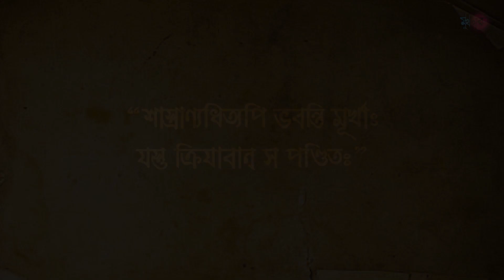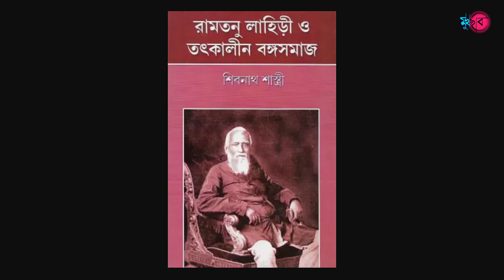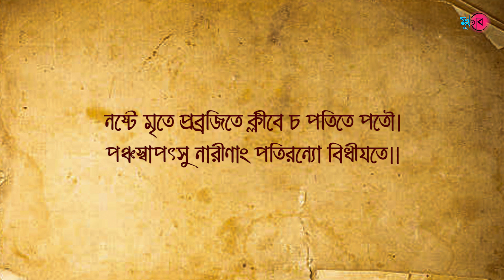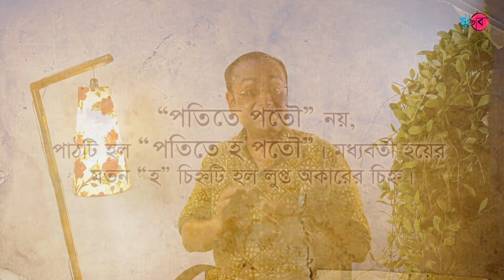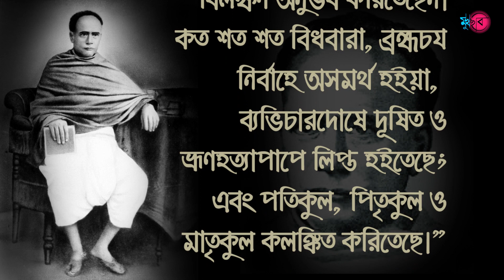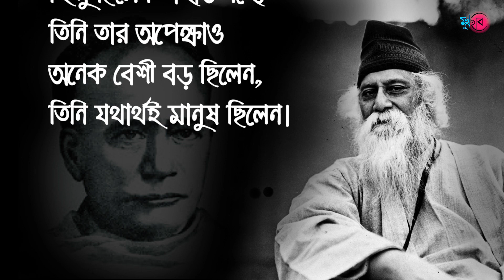ঈশ্বরচন্দ্র বিদ্যাসাগর। আইনজ্ঞ। Iswarchandra Vidyasagar| Bengali Legal Writer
আমাদের মতন বাড়ির বাঙালী শিশুরা ছোটবেলা থেকেই যেমন তার বাবা-মা বা আত্মীয়-স্বজনের সঙ্গে পরিচিত হই  তেমনই ভাবে নিজের অজান্তেই অতি স্বল্পমূল্যের দেবসাহিত্য কুটির থেকে প্রকাশিত “বর্ণপরিচয়” বইয়ের মলাটে এক রঙে আঁকা সাদা-মাটা চেহারার বাংলার সেই তেজস্বী মানুষটির সঙ্গেও পরিচিত হয়ে যাই, নিজেদের অজান্তেই। উর্ধাঙ্গে তাঁর সাদা চাদর আর প্রশস্ত কপাল। ঠিকই ধরেছেন, “মুখছবি”র আজকে আমরা কথা বলবো, বাংলা নবজাগরণের অন্যতম প্রাণপুরুষ “ঈশ্বরচন্দ্র বিদ্যাসাগর”কে নিয়েই।

মুখছবি টিম :
অনিন্দ্য বন্দ্যোপাধ্যায়
অভিজিৎ সুকুল
সমীর দেবনাথ
দীপ্তেশ্বর মণ্ডল

Team Mukh chobi:
Anindya Bandyopadhyay
Abhijit Sukul
Samir Debnath
Dipteswar Mondal

কেমন লাগলো আমাদের এই পর্ব  আপনাদের  । কমেন্ট করে জানান ।

এমন অনেক infoentartenment জন্য চোখ রাখুন আমাদের পেজে ও চ্যানেলে ।
ধন্যবাদ ও কৃতজ্ঞতা জানাই ।